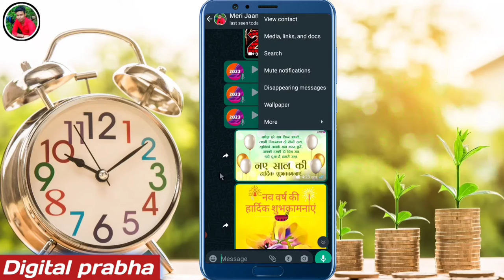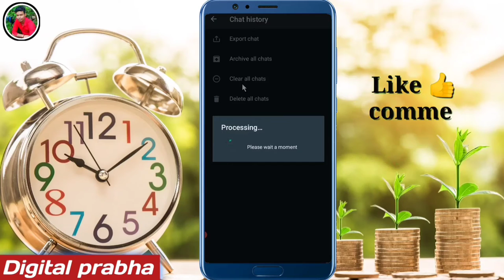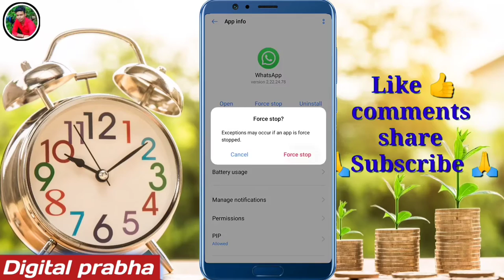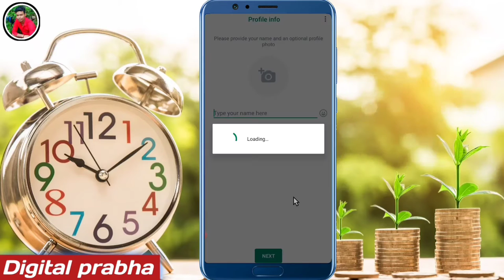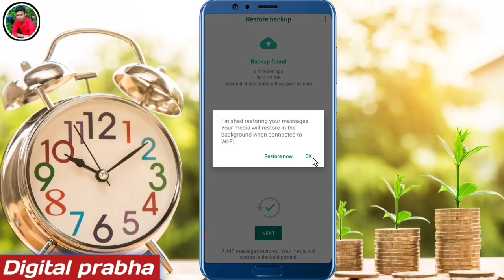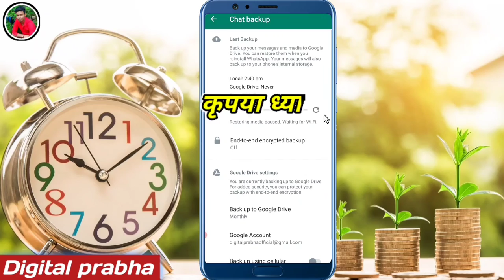Whatsapp ke delete msg wapas kaise laye | Whatsapp ke delete chat wapas kaise laye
how to recover old deleted messages on whatsapp
whatsapp deleted messages recovery
whatsapp recover messages
whatsapp delete chat kaise dekhe whatsapp delete msg kaise dekhe